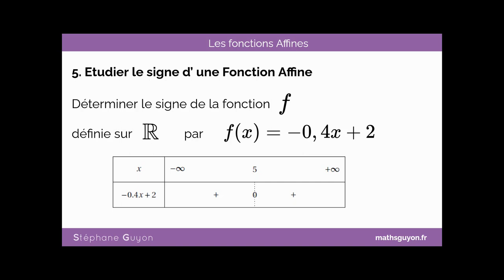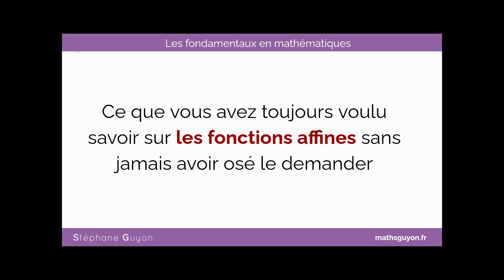Fonctions affines étudier le signe d'une fonction affine